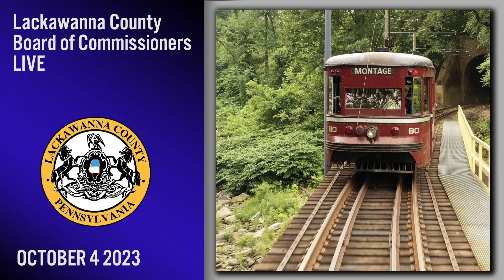Lackawanna County Commissioners 10-4-23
Board Of Commissioners Lackawanna County
Commissioner Jerry Notarianni
Commissioner Debi Domenick, Esq
Commissioner Chris Chermak

Brian Jeffers, Chief of Staff
Traci K. Harte, Deputy Chief of Staff/RTK

Lackawanna County Government Center, 6th Floor
123 Wyoming Avenue.   Scranton, PA, 18503

The Lackawanna County Board of Commissioners consists of three elected officials. The Board of Commissioners serves as the governing body of Lackawanna County.